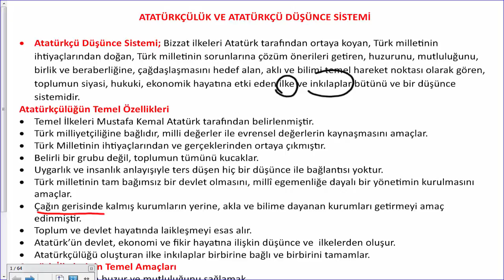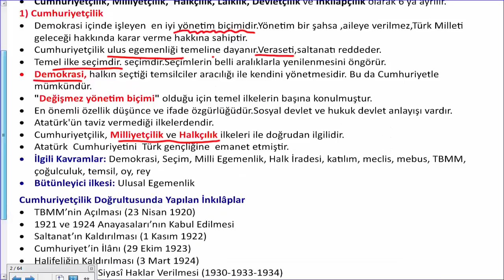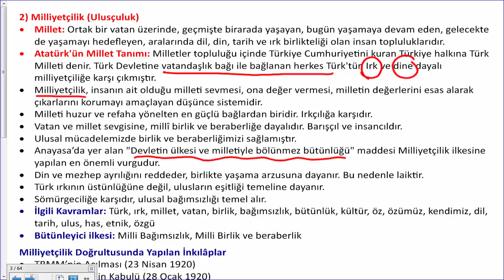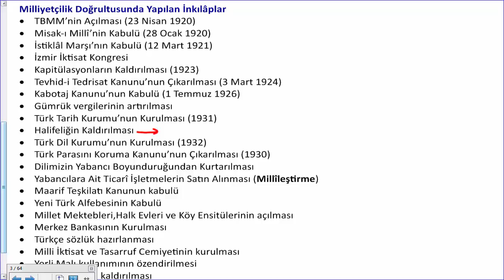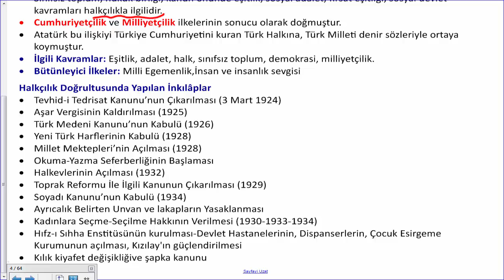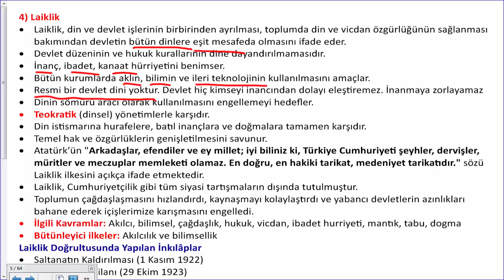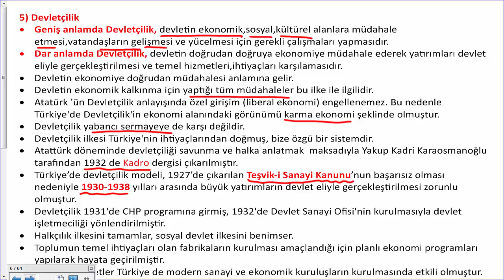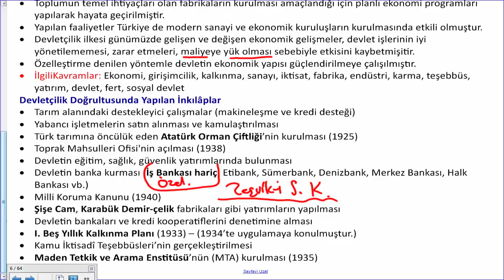Atatürk İlke ve İnkılapları 1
Bu videoda Atatürkçü düşünce sistemi, Atatürkçülük, Cumhuriyetçilik, Milliyetçilik, Halkçılık, Laiklik, ve Devletçilik ilkesini anlattık.